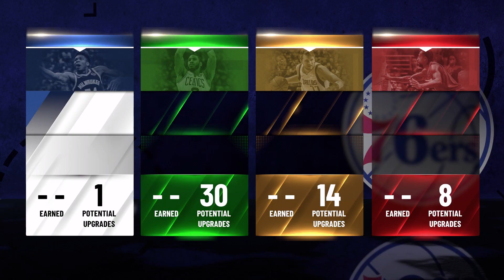HOW TO MAKE SHARPSHOOTING FACILITATOR BUILD ON NBA 2K21 | SHOOTING GUARD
SHARPSHOOTING FACILITATOR BUILD THAT YOU CAN ACTUALLY USE IN EVERY GAME MODE! THE BEST SHARPSHOOTING FACILITATOR BUILD. PERFECT. THIS VIDEO GIVES A STEP BY STEP TUTORIAL ON HOW TO MAKE SHARPSHOOTING FACILITATOR BUILD ON NBA 2K21 USING THE MY PLAYER BUILDER. THIS BUILD CAN BE PLAYABLE AND COMPETITIVE IN PARK, REC, 3v3 PRO-AM
SHARPSHOOTING FACILITATOR 2K21
SHARPSHOOTING FACILITATOR BUILD 2K21
BEST SHARPSHOOTING FACILITATOR BUILD 2K21